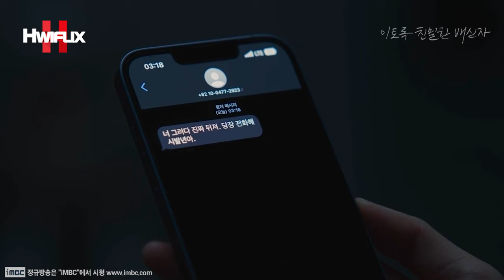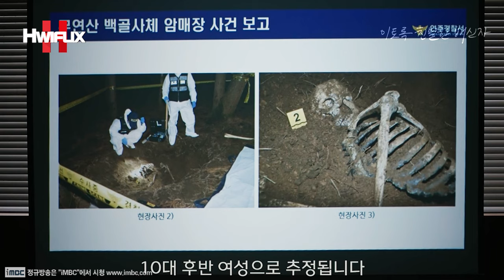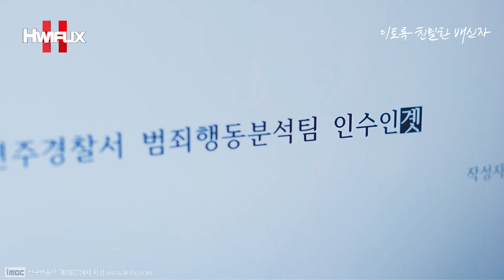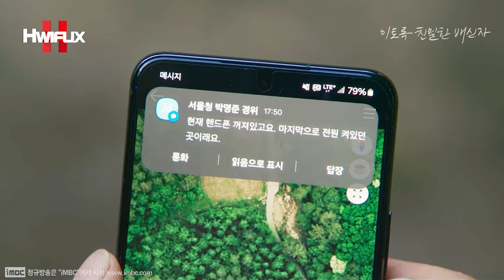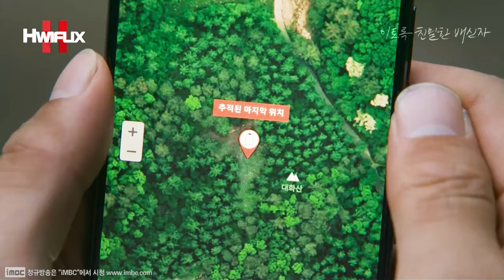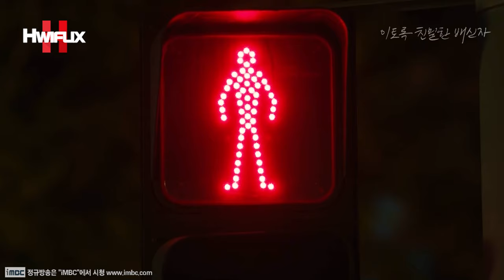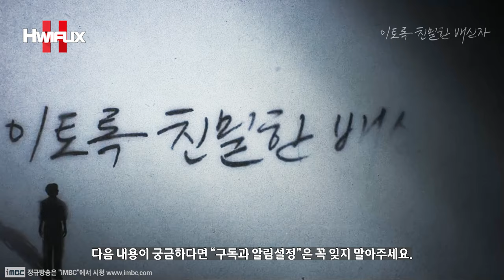"🔥네가 죽였어..?! 어, 내가 죽였어..🤔" 범인은 5살 때부터 살인을 시작?! 계획적 범죄?! 부녀 밀당 몰입도 최고조!! 한석규X채원빈≪이토록 친밀한 배신자≫1화 몰아보기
📺 드라마 ≪이토록 친밀한 배신자≫ 1화~2화 요약본
📺 드라마 ≪이토록 친밀한 배신자≫ 3화~4화